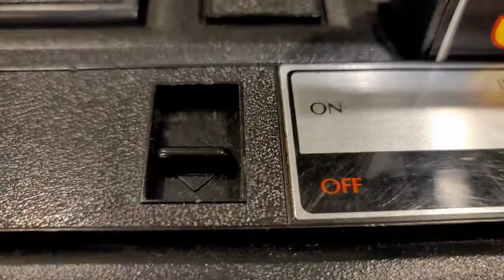HITOGIFY - COLECOVISION - I Want a New Joystick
I WANT A NEW JOYSTICK (Parody of I Want a New Drug by Huey Lewis and The News)

I Want a New Joystick, where the buttons don’t stick
One that won’t make me crash my car
Or make me die real quick

I want a new joystick, one that won’t cramp my hand
One that won’t make curse and cry
Or make my ship crash land

One that won’t make me nervous
That it’s unreliable
One that always comes through when I’m shooting diagonal
When I’m shooting diagonal
When I play a game or two

My videos primarily focus on the rock group KISS and the ColecoVision video game system.